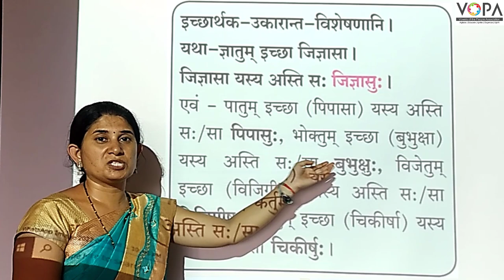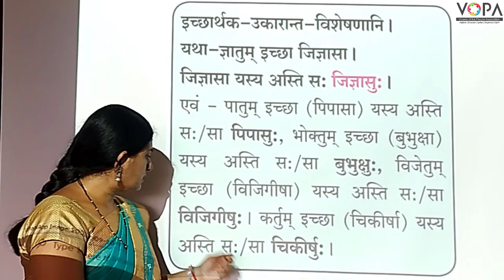9th | संस्कृत | भाषासूत्रम् - १ | V3 | V-School